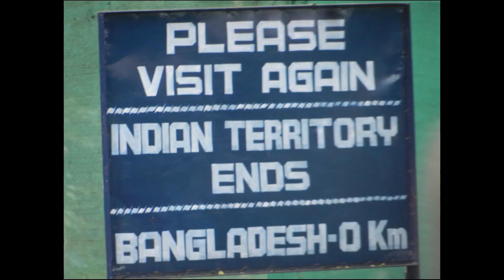Trailer to the first vlog of THE KITES | Trip to Tripura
About
I, Promit and Rajdeep from Howrah welcome you all viewers to our travelling channel, The Kites. We have always been fond of travelling and have travelled to many destinations with our respective families... Finally we realised that our passion and heart lies in travelling. And that's when we decided to pursue travel vlogging. We hope to travel around India extensively and also abroad soon and bring up travel related information for all travel folks!
Being a Bengali, we aim to provide information, entertainment and travel destinations in Bengali itself.
So please keep supporting us throughout this journey.